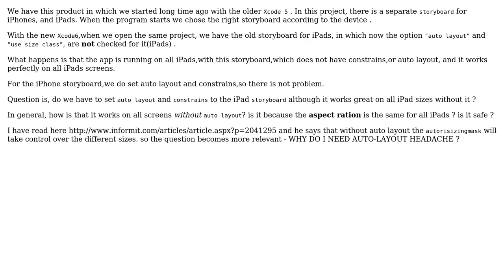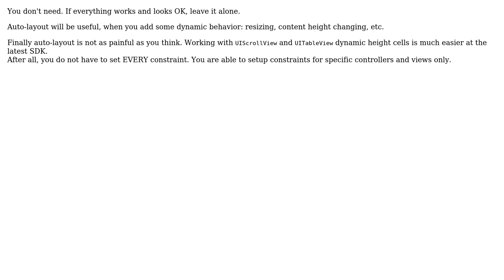Do i need to set constrains?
With thanks & praise to God, and with thanks to the many people who have made this project possible! You are responsible for your own actions.